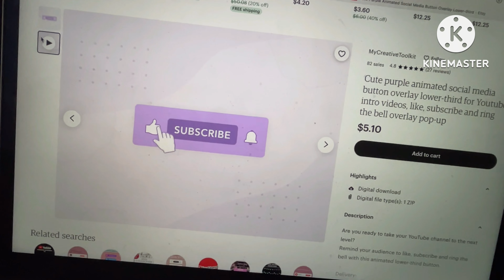Miss sassy is back